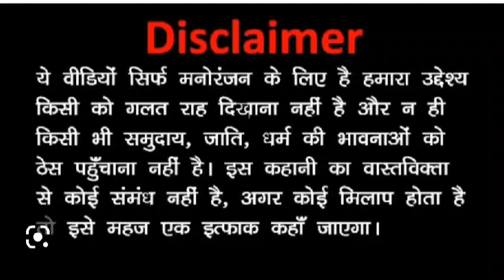बीमार आदमी comedy funny marvadi 🙏🙏🤘🤘😂😂